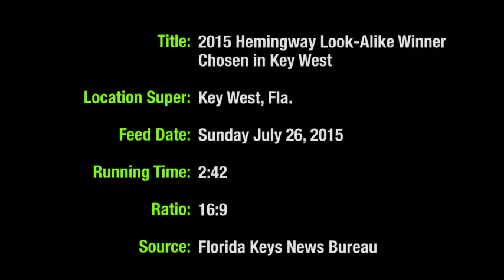And the winner of the Hemingway look-a-like contest is...(Video)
KEY WEST, Fla. -- After 15 years of trying, a white-bearded Florida man won the "Papa" Hemingway Look-Alike Contest, a highlight of Key West's annual Hemingway Days celebration that ends Sunday.

Charlie Boice, 56, a retired air traffic controller from Palm Beach Gardens, triumphed over 121 other entrants in the final round of the contest that concluded late Saturday after a three-way tie. Preliminary rounds were held Thursday and Friday.

The annual Hemingway Days festivities salute the American literary master who lived and wrote in Key West during the 1930s.

“Winning the Hemingway Look-Alike Contest is fantastic,” said Boice, as he stood surrounded by former winners after his long-awaited victory. “Fifteen years is a long time, but when you're hanging around with guys like this all the time … I would do it for another 15 years."

Boice, who said he shared Hemingway’s passion for deep-sea angling, likened winning the contest to catching a trophy fish.

"I feel like a champion,” he said. “Hemingway was a champion; Hemingway did a lot of things. It's like you caught that big thousand-pound marlin right about now.”

Look-Alike Contest entrants were judged by past winners at Sloppy Joe's Bar, a watering hole frequented by Hemingway.

Finalists included five-time competitor Michael Groover of Savannah, Ga., the husband of celebrity chef Paula Deen. Deen sat in the audience chering her husband.

Crowds of spectators cheered enthusiastically for their favorites as they paraded onstage and took turns speaking, attempting to convince judges that they best represented the author in his characteristic “Papa” persona. Some even sang or recited poetry as they pleaded to be chosen.

During his Key West years, Ernest Hemingway wrote classics including "For Whom the Bell Tolls," "Death in the Afternoon" and "To Have and Have Not."

Hemingway Days events included an offbeat "Running of the Bulls," the three-day Key West Marlin Tournament and a short story competition directed by Hemingway’s author granddaughter Lorian Hemingway.

The competition helps to raise funds for college scholarship fund, administered by the Hemingway Look-Alike Society, comprised of former winners.